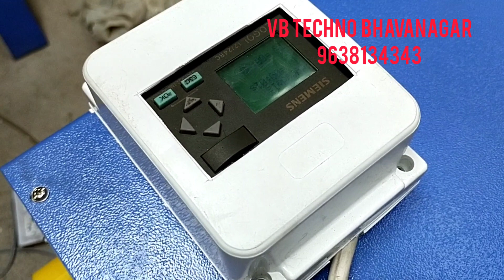100% Fully Automatic Long Cotton Wicks Machine | Cotton Wick Machine | Cotton Wick Business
100 % Fully automatic long cotton wick machine with high speed model

Company Address :
VB Techno
Plot no. 814,Near Parnami Gharghanti, Shreeji Bekari,
Chitra GIDC, Bhavnagar -364004 Gujarat,India.

6G 80 Fully Automatic Agarbatti Making Machine